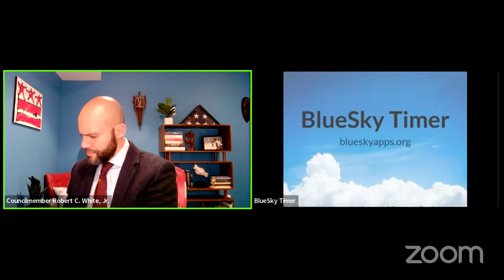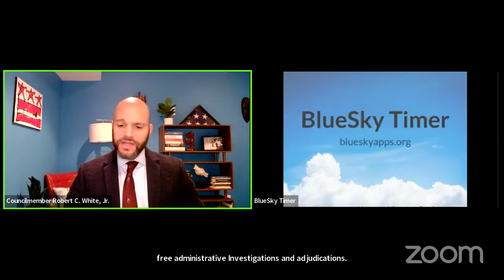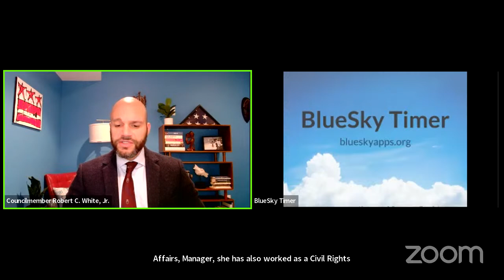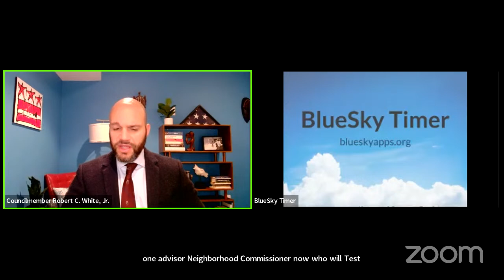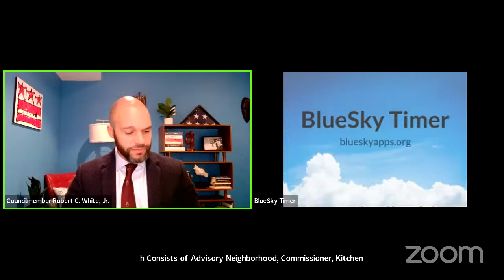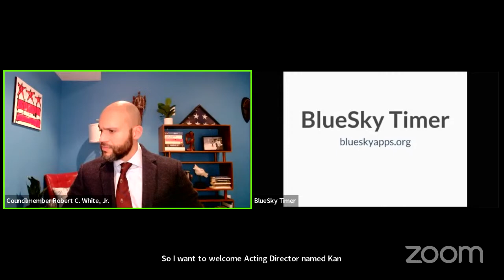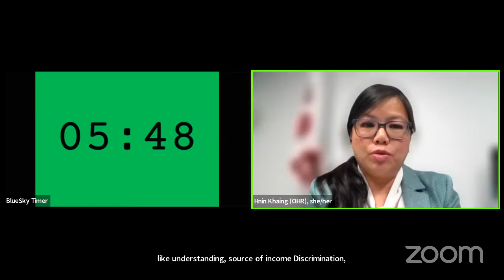Committee on Government Operations and Facilities - Public Roundtable